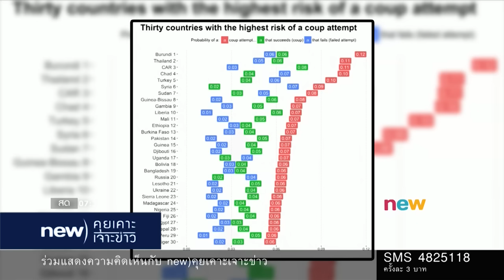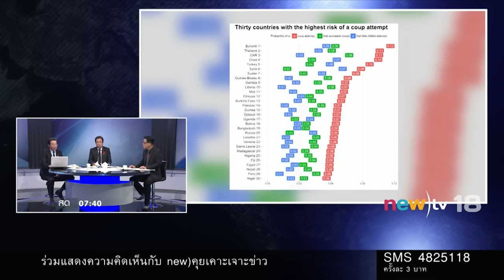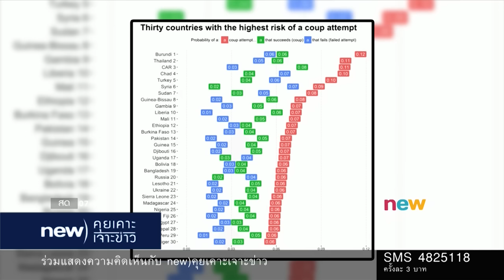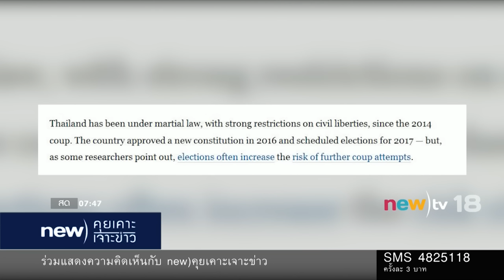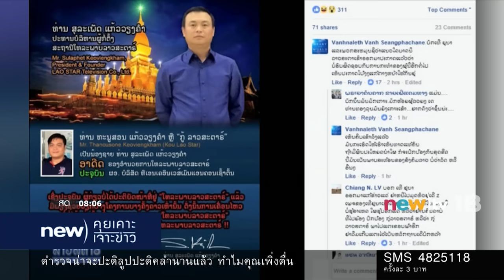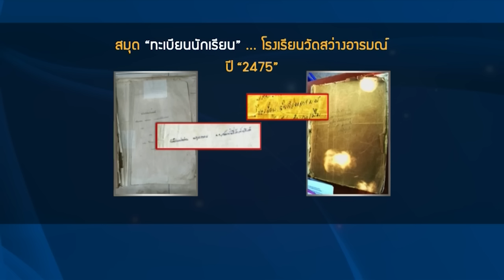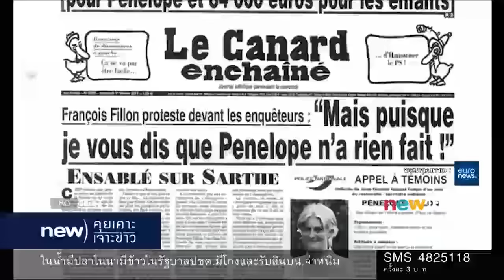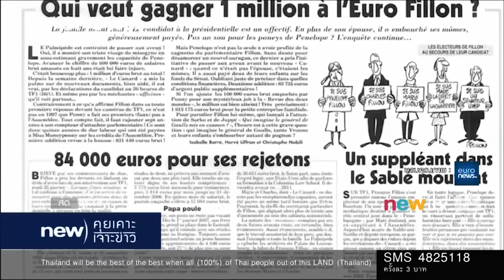คุยเคาะเจาะข่าว | 02-02-60 | new)อรุณสวัสดิ์ | new)tv